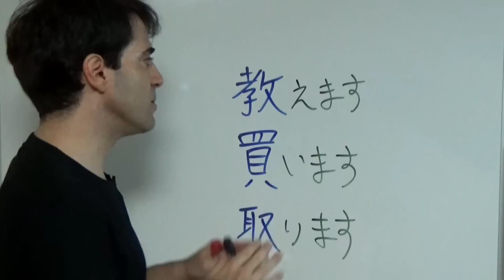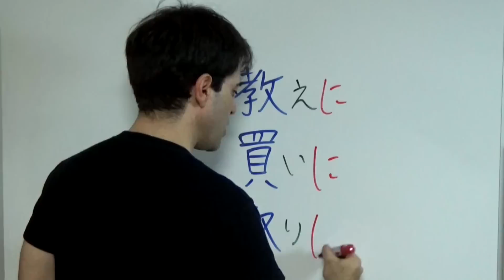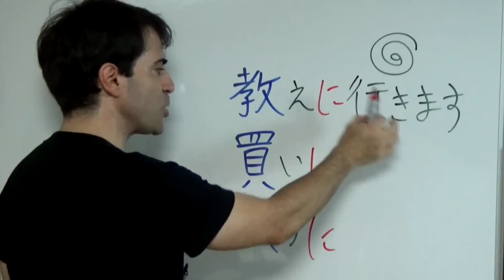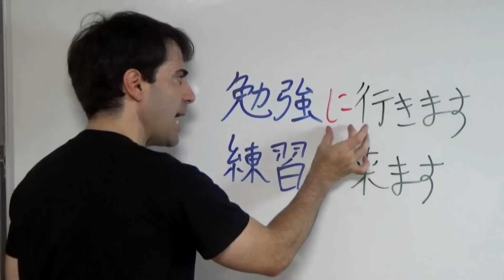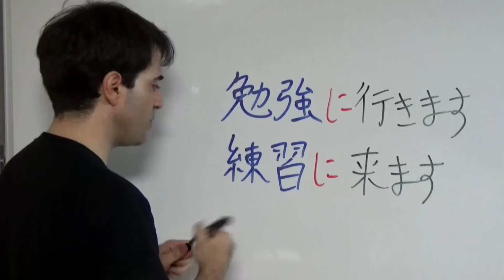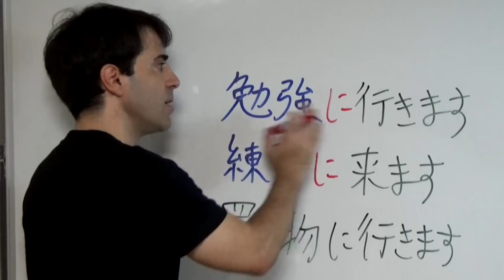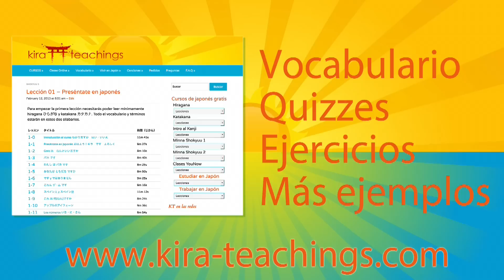Particula NI に USO 7 de 7 - JLPT N5 Curso NOKEN